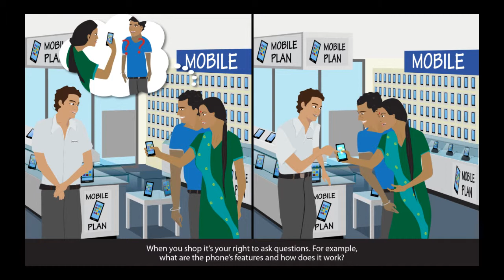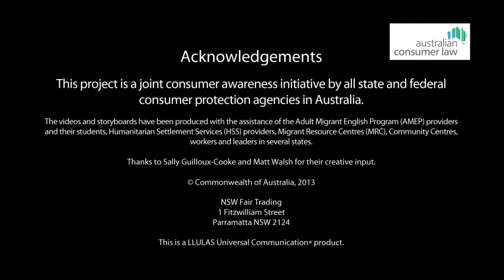My consumer rights - shopping rights (Nepalese)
This video animation is about your shopping rights under the Australian Consumer Law. It is one of six topics in a series about your rights and responsibilities when buying goods and services in Australia. It is aimed at new migrants, including those from emerging communities, and is available in seven languages.